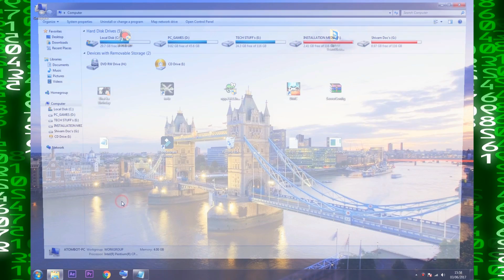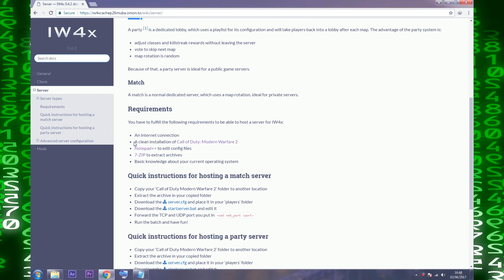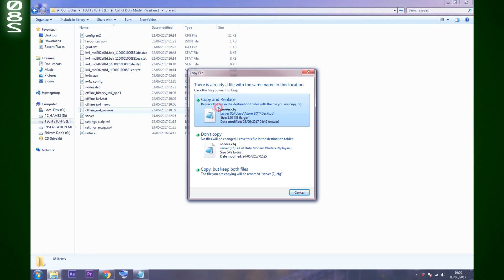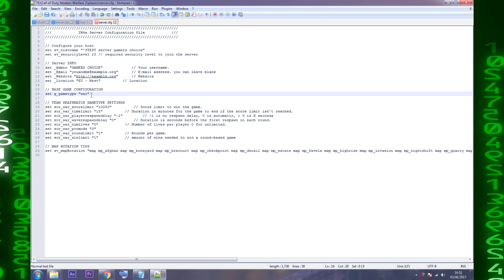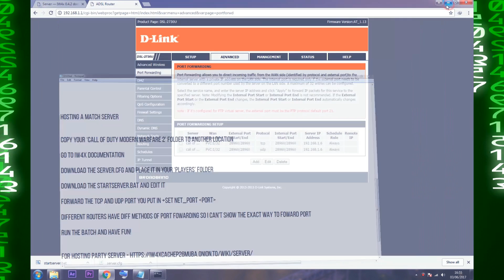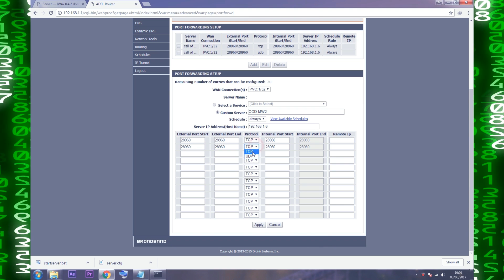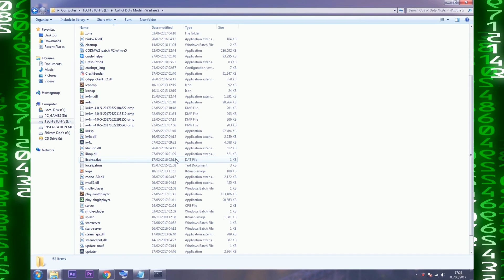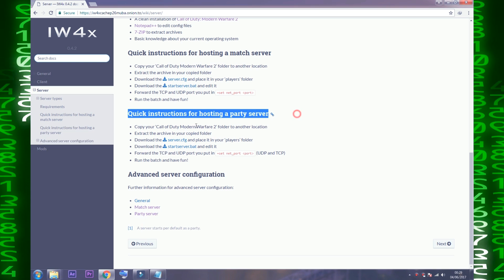HOW TO HOST IW4X DEDICATED SERVERS (PORT FOWARDING+THROUGH FIREWALL+B3) FULL TUTORIAL